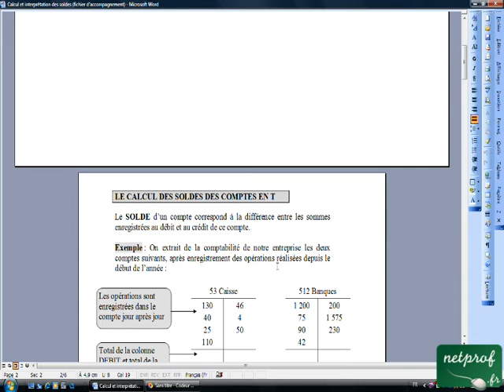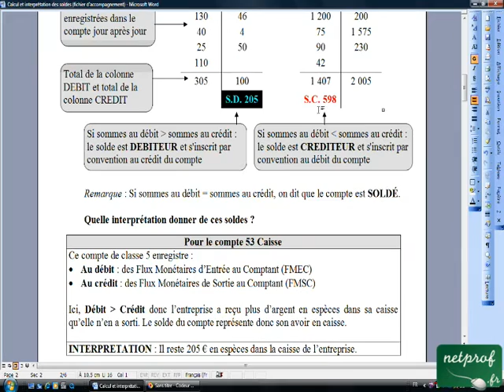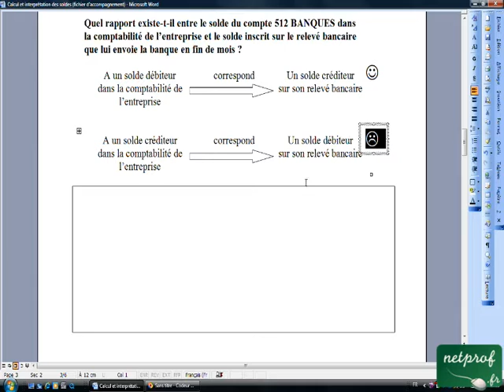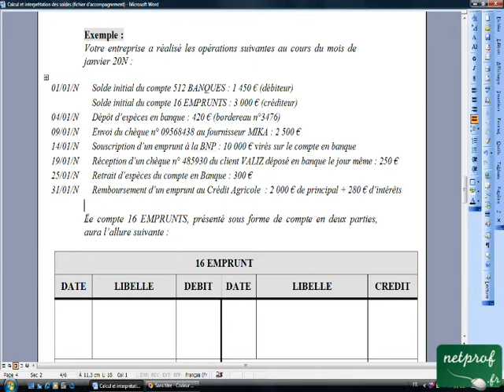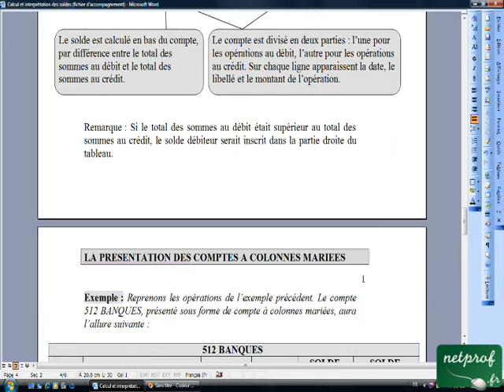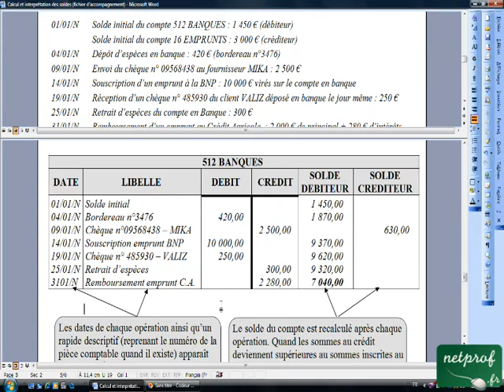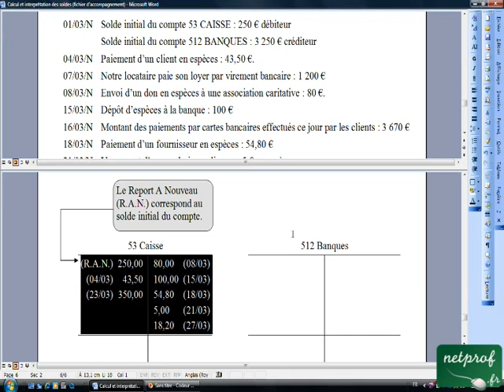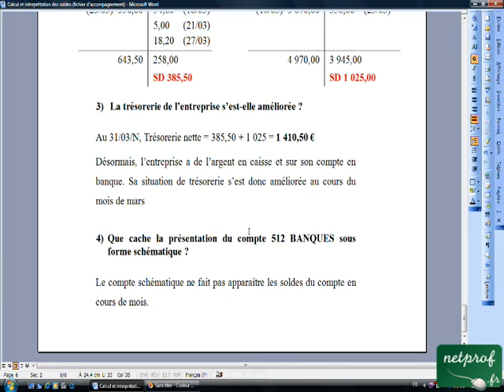03.1 Calcul et interprétation des soldes